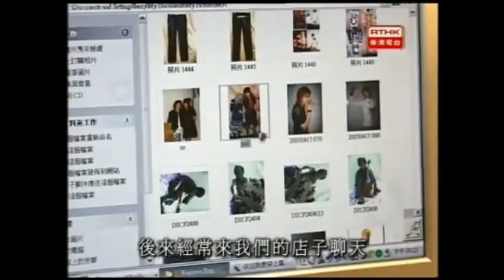鏗鏘集2005：魔法彩衣